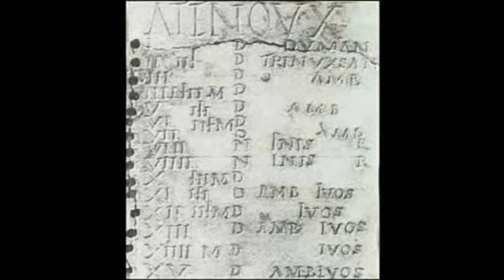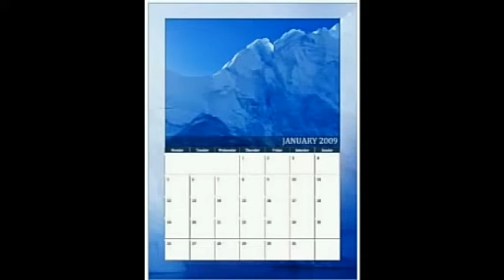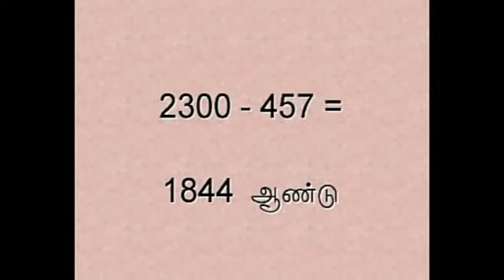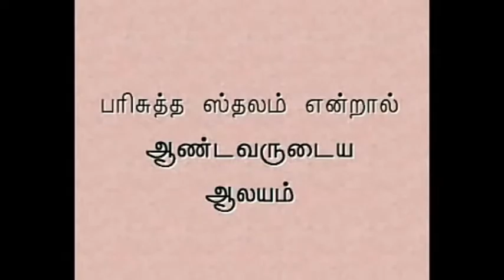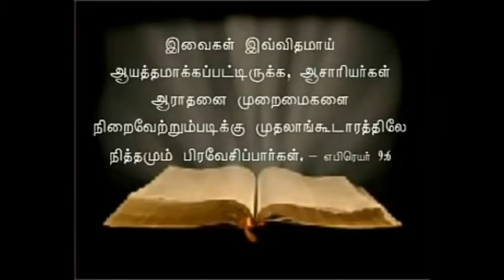2300 Day Prophecy: Judgement Day is Here![2020] | Part-2 | Pr.P.V.Jesudas